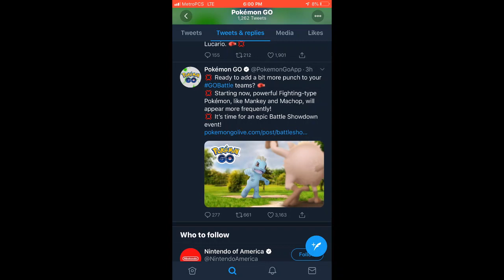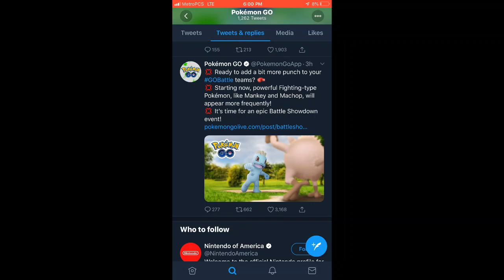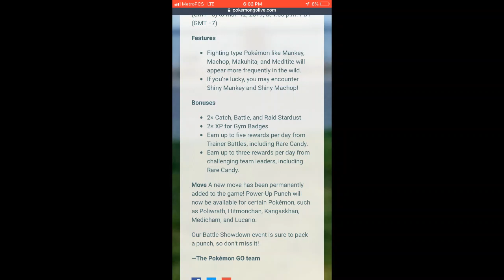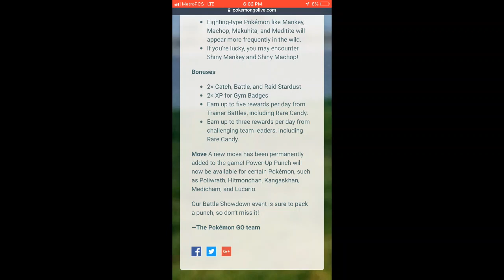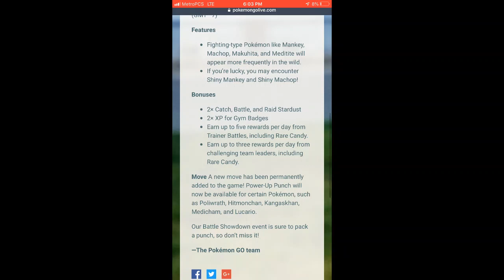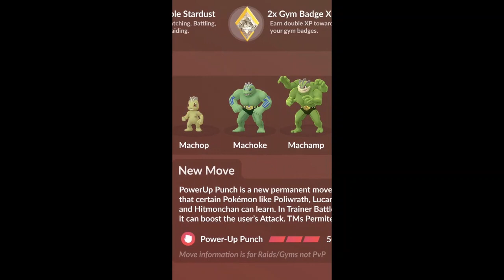BRAND NEW SHINY EVENT IN POKEMON GO! Shiny MACHOP/MANKEY!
Today In Pokemon GO a brand new event just went live only a couple hours ago! shiny machop and shiny mankey are the new shiny Pokemon in the game! In this video I show you all the details of the event plus how the new shiny machop and mankey look! this is a very unexpected but amazing opportunity at new SHINY POKEMON! as always please leave a like and hit that bell for new Pokemon videos daily! have a blessed day.